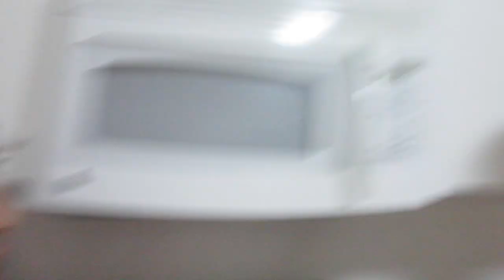I HATE MOVING! (7.30.15 - DAY 591) DAILY VLOG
Our arguments+ moving again + baby is such a good helper + Boytoy paints more